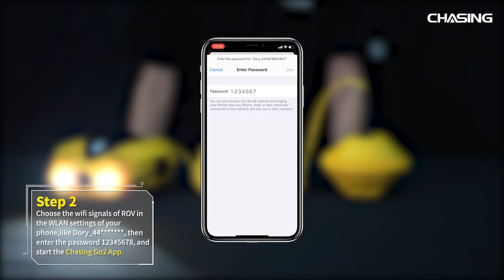CHASING DORY mobile phone data backup